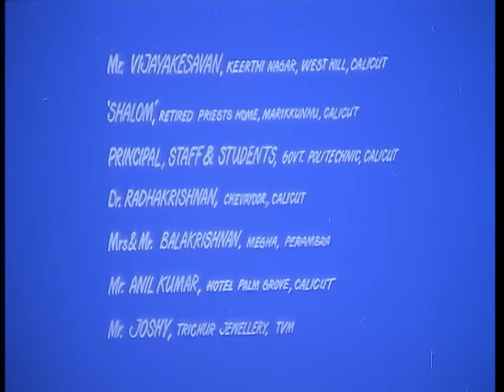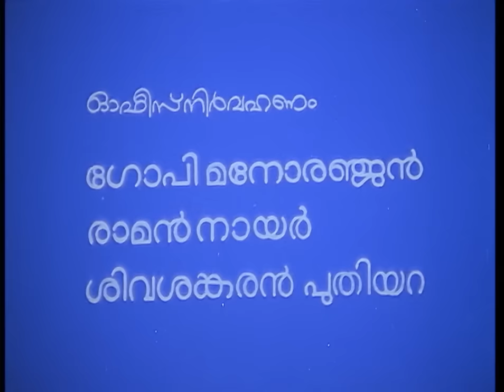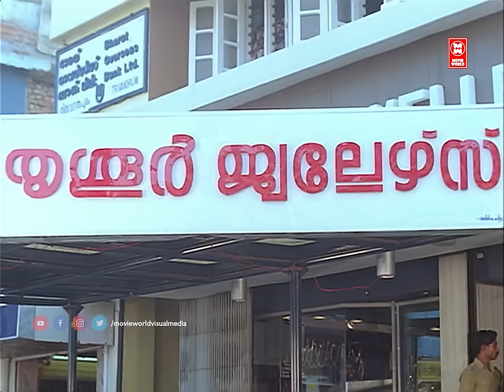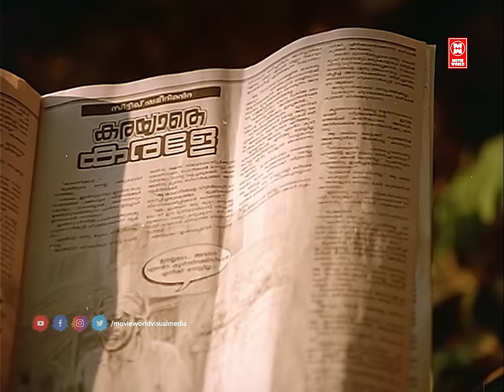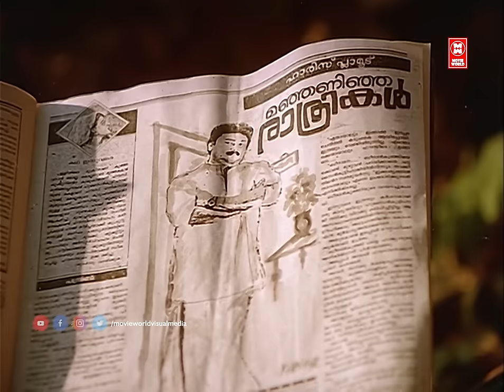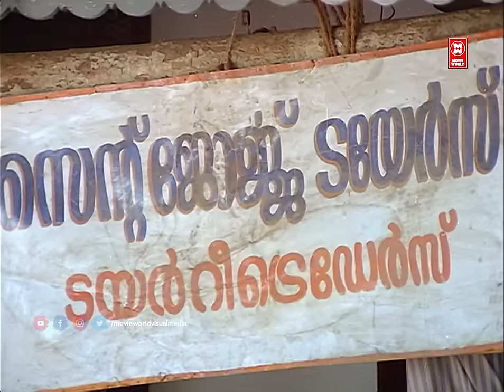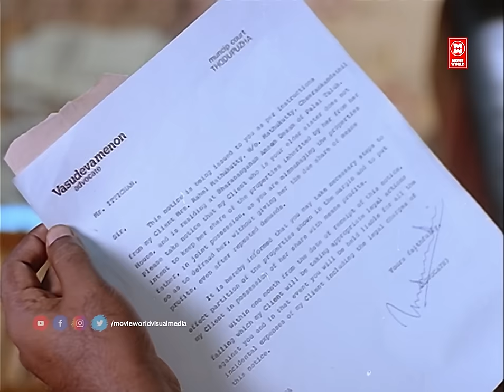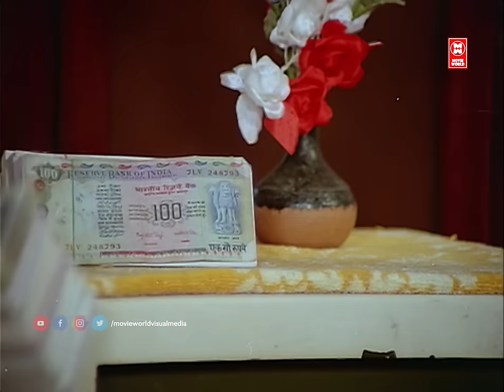Malayalam Full Movie | Georgootty C/O Georgootty | Jayaram | Thilakan | Comedy Movie | Jagathy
Georgootty C/O Georgootty | Malayalam Full Movie | Jayaram | Thilakan | Romanitc Comedy Movie | Jayaram Comedy Movie | Malayalam Comedy Movie | Georgootty C/O Georgootty

Movie  : Georgootty C/O Georgootty

Starring : Jayaram , Thilakan , Jagathy Sreekumar , Kuthiravattam Pappu , Jagadish , Siddique , Janardhanan , Rizabawa , Vijayaraghavan , Oduvil Unnikrishnan , Sunitha , K. P. A. C. Lalitha , Sukumari , Unni Mary , Mala Aravindan , Babu Namboothiri

|| ANTI-PIRACY WARNING ||

*COPYRIGHT PROTECTED*